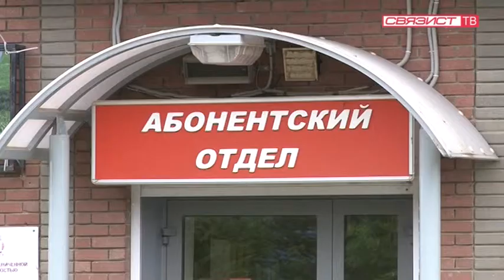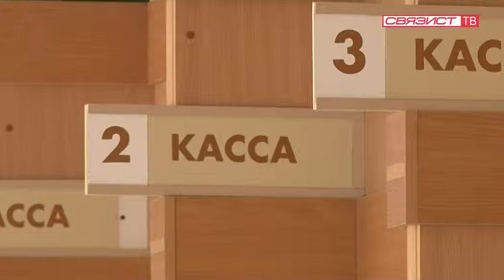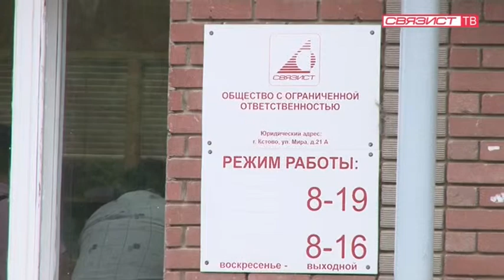связист информ 12 Июля 2013